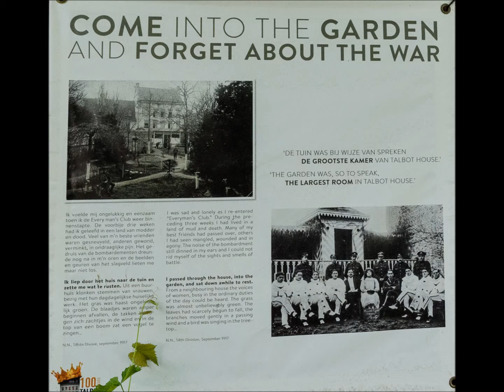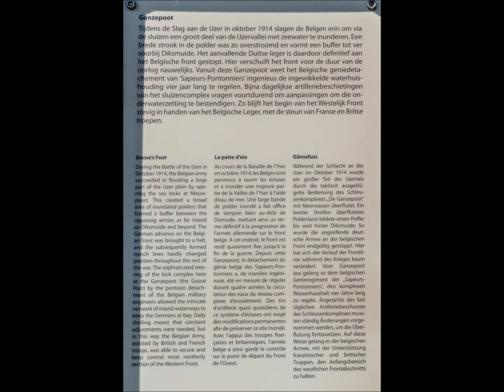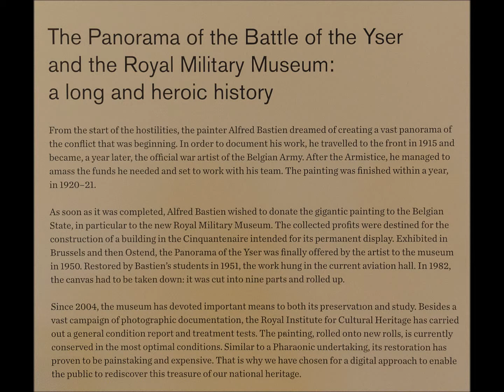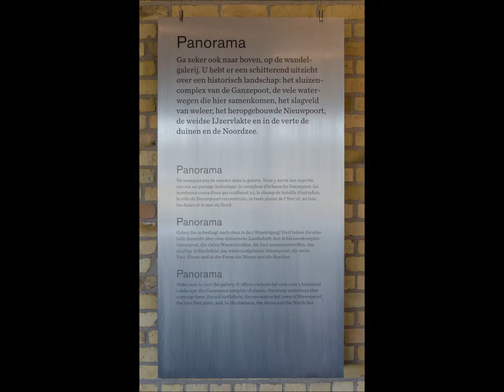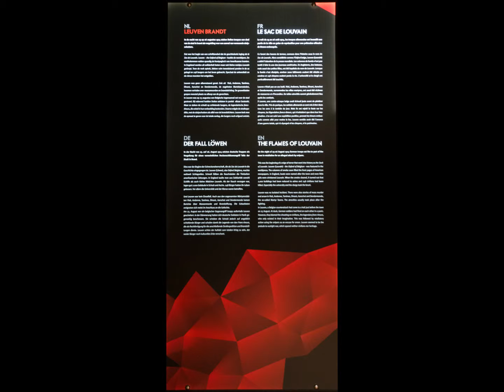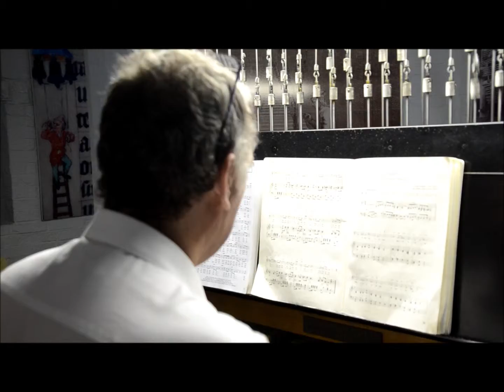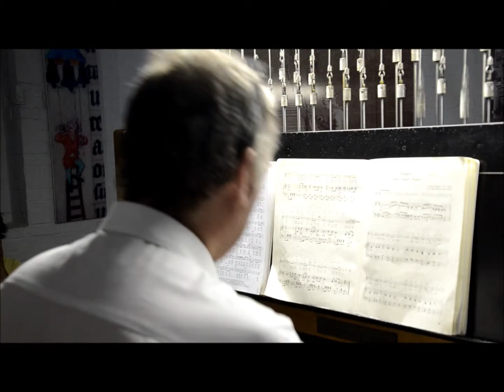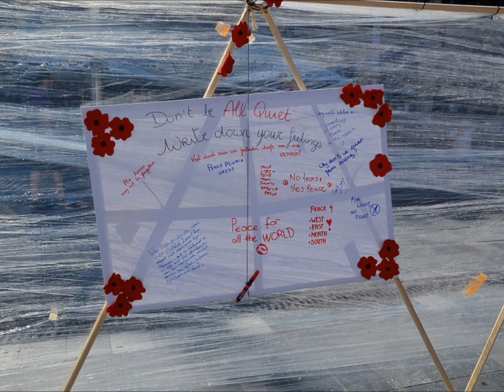allquiet by Jan Willaert video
all quiet 2016 meeting

This project is supported by the Belgian federal government
All quiet on the western front made possible by the support of the National Committee for Commemoration of the First World War. The agency is not responsible for any content on this website.
Commémoration de la Première Guerre mondiale en Belgique
Herdenking van de Eerste Wereldoorlog in België
Commemoration of the First World War in Belgium